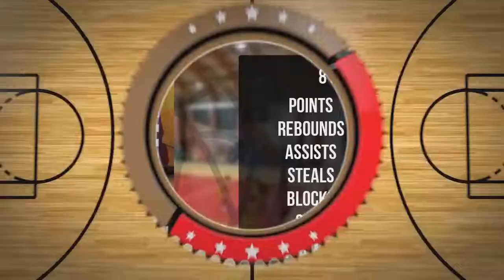Leon Belcarz Player Mixtape DC80 Brzesko 2022